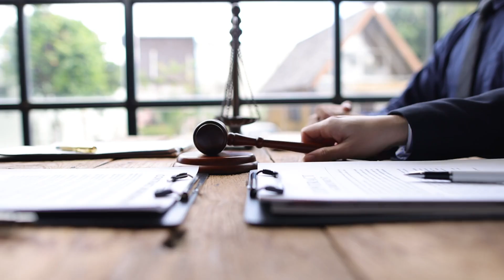Section 2.3.2: Supreme Court: Political Tendencies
Join Dr. Adam McKee as he explores the political tendencies of Supreme Court justices from his book, Criminal Justice: An Overview of the System. Learn how personal political beliefs influence judicial decisions and the broader impact on the legal system.